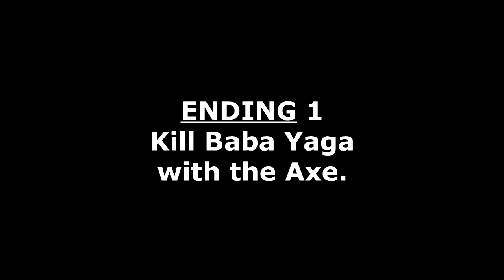Don't Knock Twice - Both Endings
Did you get one ending and want to see the other without having to replay the game? Are you just curious about the game? Look no further!